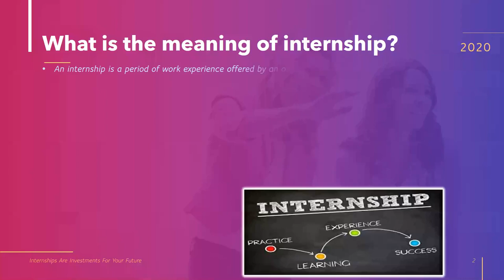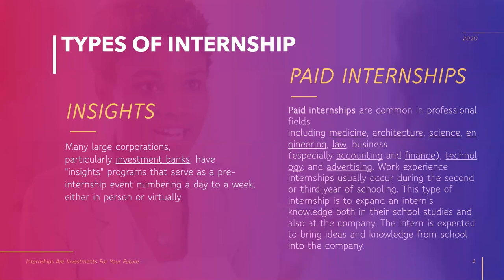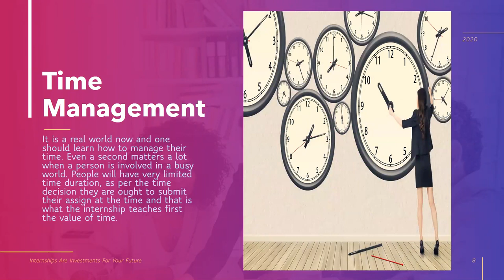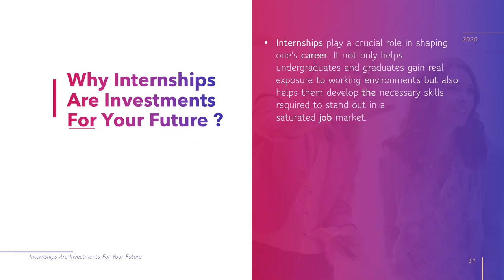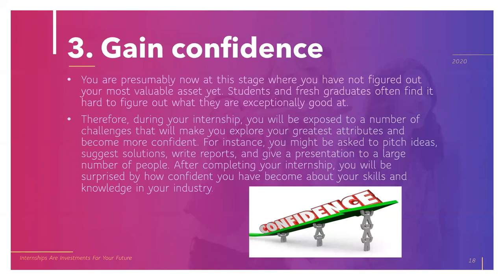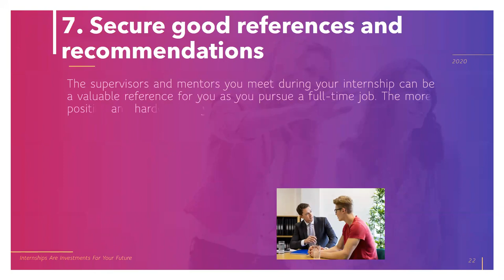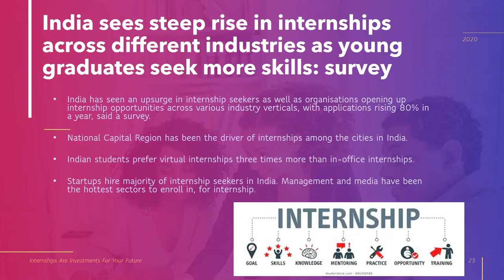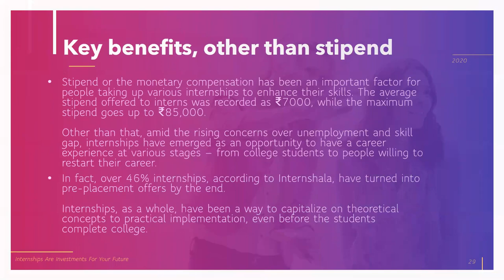INTERNSHIPS 👩‍💻 are INVESTMENT 👩‍🏫 for your FUTURE✨ 👩‍🎓 By Jainish Jain 👮‍♀️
Dear Visitors,

Bell Icon  🛎️